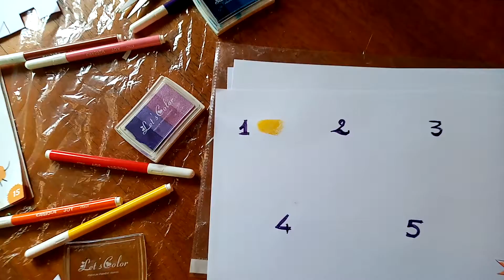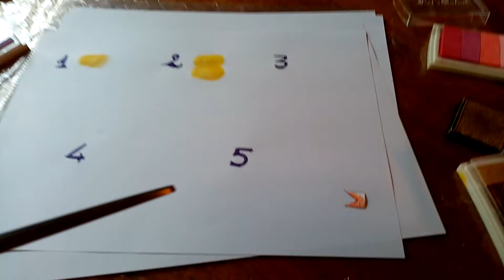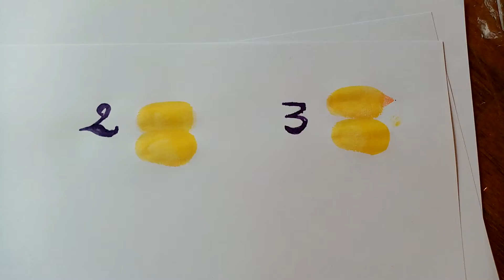TUTORIAL FINGER PRINT BIMBI #1 - PULCINO PASQUA 2020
Piccolo tutorial su come far realizzare simpatici pulcini ai vostri bimbi con l'utilizzo delle dita e dei colori.
Scopo di questo e dei successivi tutorial è di realizzare un simpatico collage con le 4 figure (pulcino, uovo, farfalla e fiore) che imparerete voi e i vostri piccoli.
In descrizione dei successivi tutorial troverete i link per vedere i lavoretti che vi siete persi!!

Materiale usato:
- Fogli A4
- Forbici (meglio se a punta arrotondata, sennò fatevi aiutare dai vostri genitori/nonni/zii)
- Pennarelli
- spugne imbevute di inchiostro atossico, se non le avete potete utilizzare una spugna ritagliata in rettangolini imbevuti nei colori acrilici
- fazzoletti umidificati o fazzoletti, per pulirvi le dita

Video realizzato in Full HD 720p con la fotocamera del mio Huawei Y6 2019